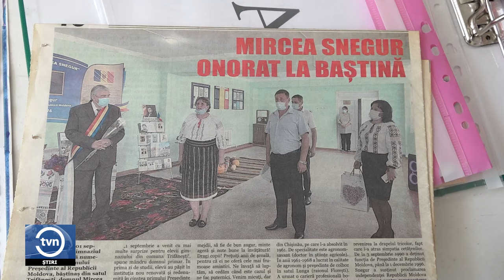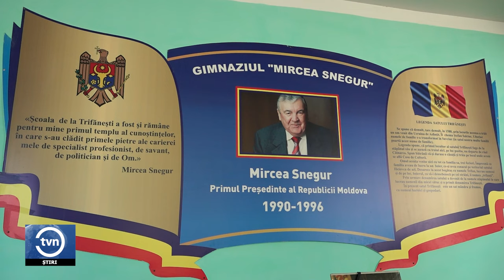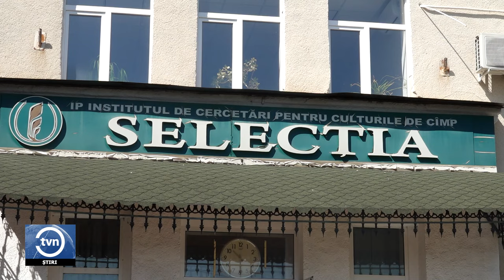MIRCEA SNEGUR A DECEDAT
Primul Președinte al Republicii Moldova, Mircea Snegur a decedat, noapte trecută, la vârsta de 83 de ani. Vestea i-a lăsat îndurerați pe oamenii din Trifănești, raionul Florești, localitatea de baștină a politicianului. Peste sat, dar și în gimnaziul din localitate, care îi poartă numele, astăzi s-a lăsat o liniște apăsătoare.